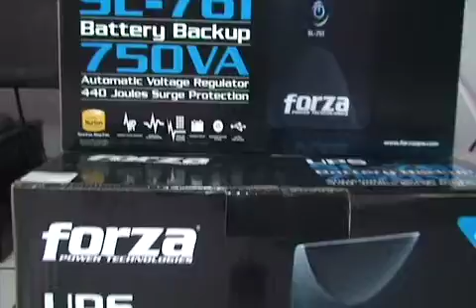REGULADORES DE VOLTAJE EN YOSTEK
No permita que sus equipos se dañen con las tormentas.